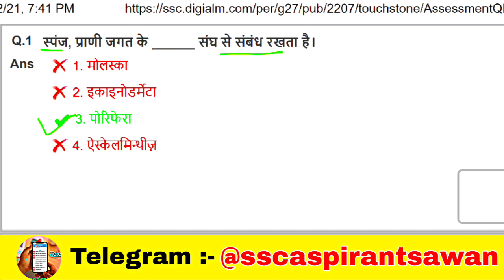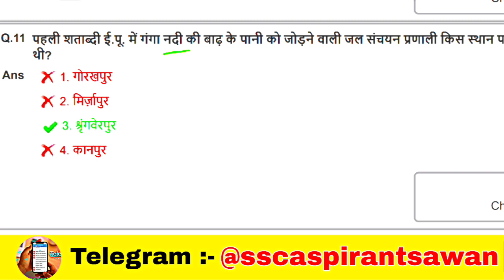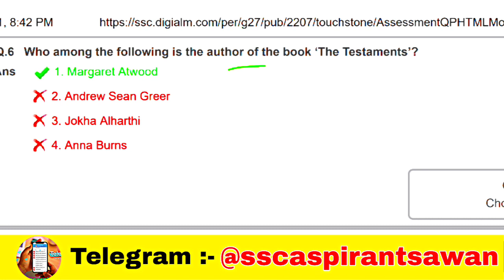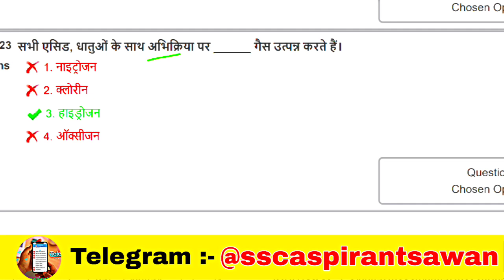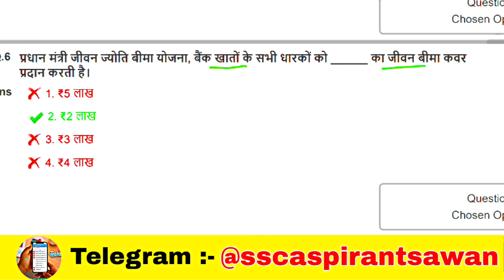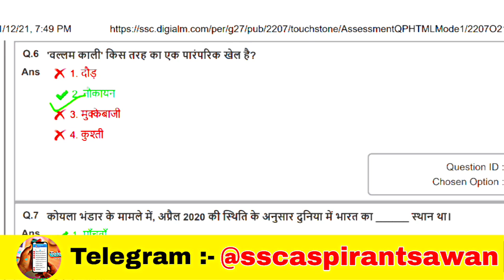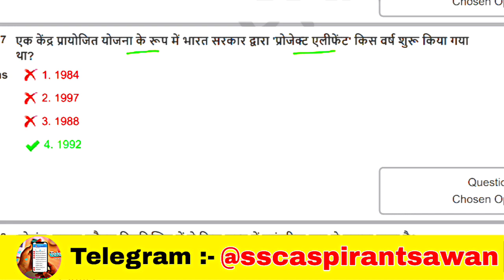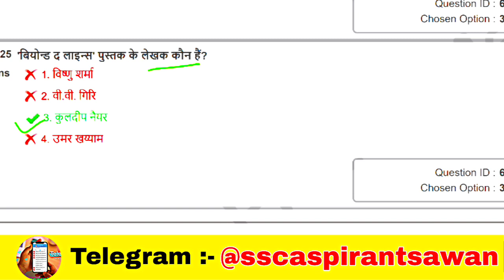SSC MTS 2021 में पूछे गए ALL 42 Sift GK GS के प्रश्न || Total 1050 Gk || SSC MTS 2023 V.V.I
sSC| Total 1050 Gk || SSC MTS 2023 V.V.I part-2

SSC MTS REASONING Previous year 2022
SSC MTS REASONING Previous Year 2021
SSC MTS REASONING Previous Year Solution
SSC MTS ENGLISH
SSC MTS Vocabulary

Delhi Police GS Classes 2023
Delhi Police Reasoning Classes 2023
Delhi Police Computer Classes 2023

SSC CHSL Static GK Classes 2023
SSC CHSL Science Classes 2023

Science for all SSC Exams
 Reasoning for all SSC Exams
GS for all SSC Exams
 English for all SSC Exams

ssc mts,
ssc mts analysis 2022 today,